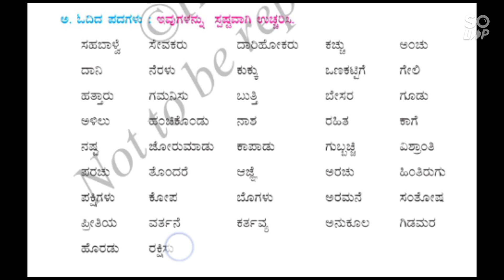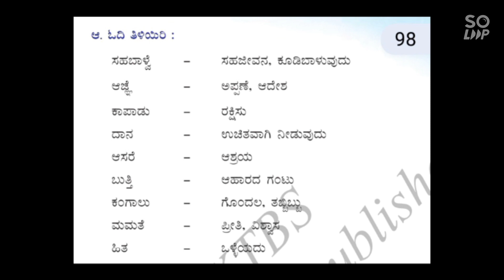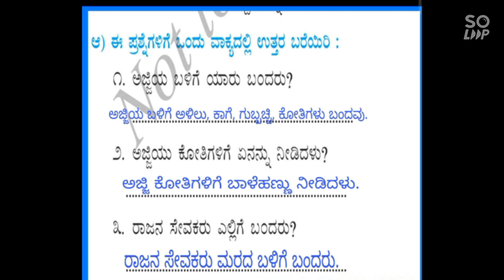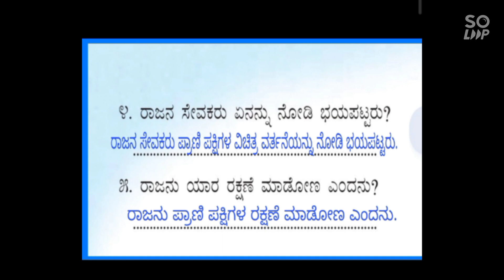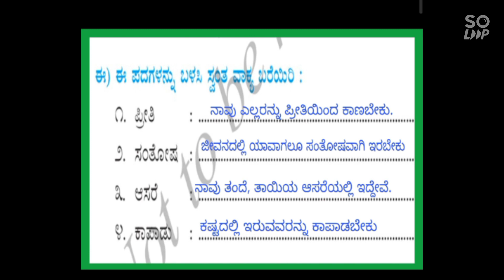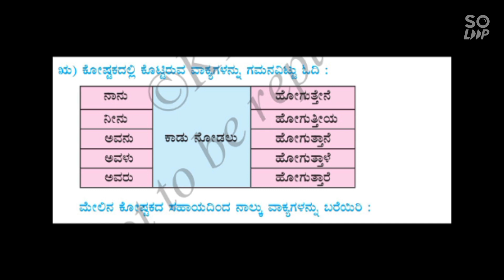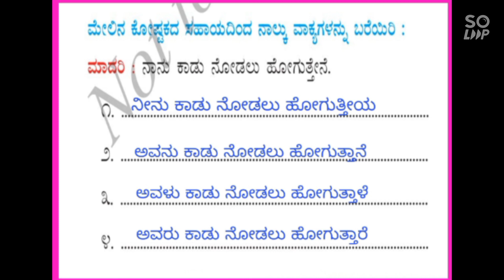Lesson 15 ,Sahabalve | Kannada 2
Hi everyone,